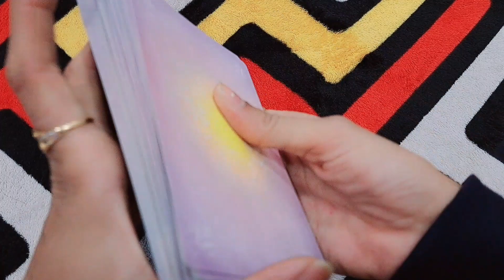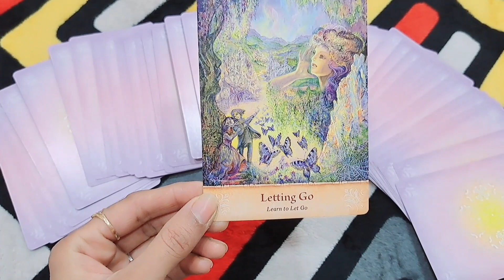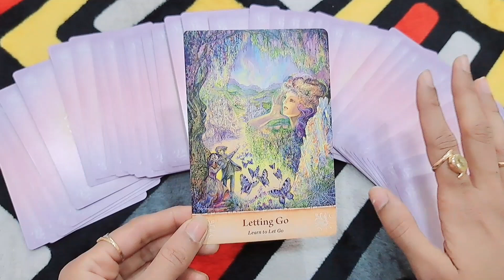CLAIM NOW! YOU CAN'T MISS THIS MESSAGE!😇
Angel reading
tarotreading
pick a card reading